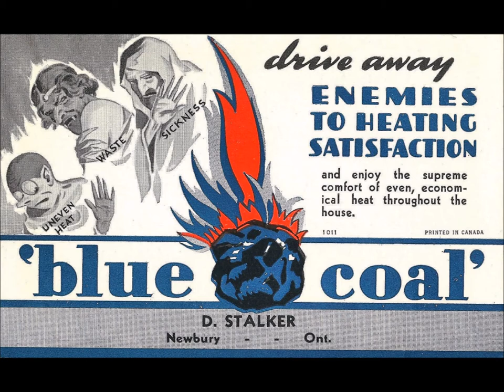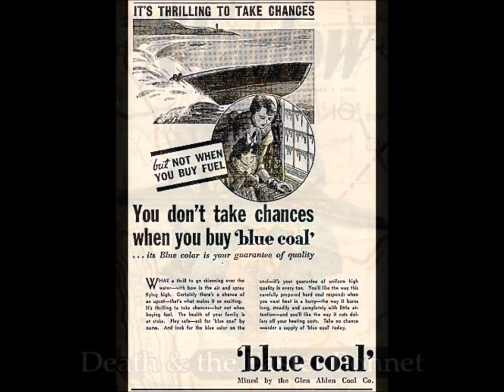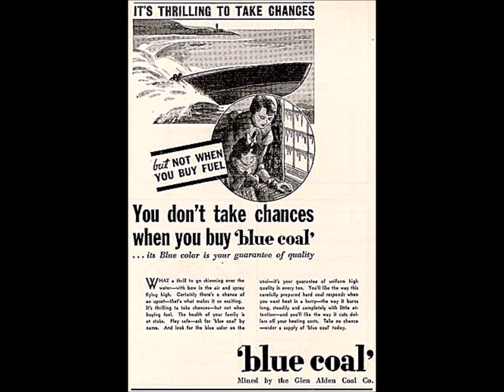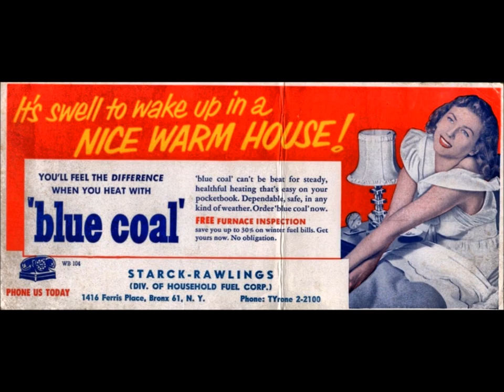The Shadow 356: Death & the Easter Bonnet